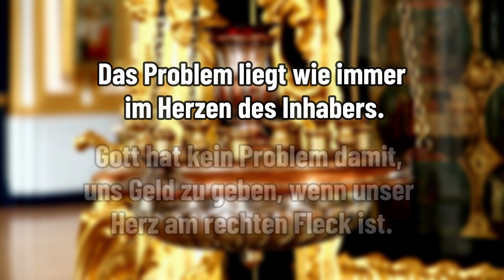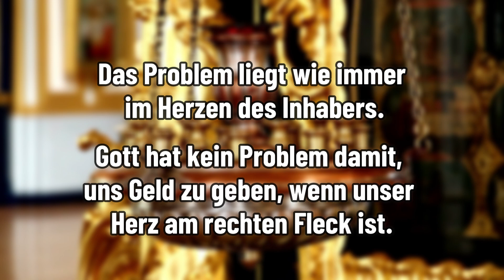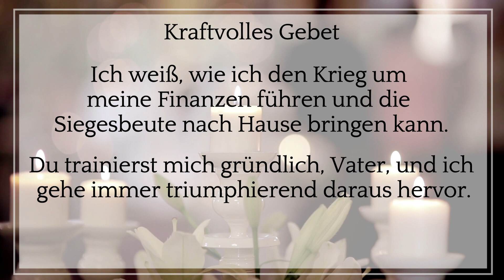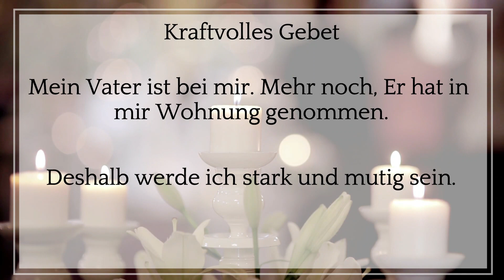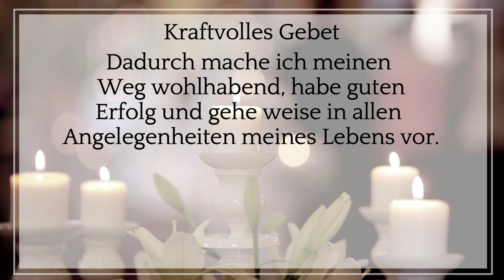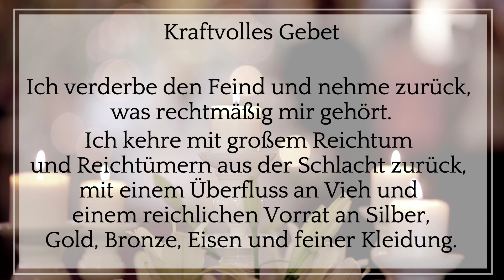SIE HABEN DIESES GEBET WEGEN SEINER GROßEN KRAFT ENTFERNT 📖 JETZT KANNST DU ES VERWENDEN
Dieses Gebet wurde aufgrund seiner hohen Macht verborgen!

Das geheime Gebet der Bibel für Wohlstand ist eine der mächtigsten Bitten an das Universum für unseren finanziellen Wohlstand.

Viele von uns sind aufgrund von Geldmangel in Situationen der Traurigkeit, des Schmerzes und der Verzweiflung geraten. Es ist nicht einfach, jeden Tag hart zu arbeiten, und wenn Sie Ihre Zahlung erhalten, zu erkennen, dass das Geld für Sie nicht ausreicht.

Die gute Nachricht ist, dass es einige Aktionen gibt, die uns helfen können, mehr Geld anzuziehen. Schaffen Sie massiven Reichtum und beginnen Sie, ein erfülltes Leben zu führen, denn unser Geist ruht nicht, egal ob wir es tun oder nicht.

Heute ist ein besonderer Tag, denn wir bringen Ihnen ein kraftvolles Gebet, damit es Ihnen nie an Bargeld in der Tasche mangelt. Und das ist das Geheime Gebet der Bibel, damit es dir nicht an Geld mangelt

Jedes Fragment des Satzes wurde aus versteckten Dokumenten und mit viel Kraft extrahiert. Dieses Gebet ist als heiliges Gebet für die Aktivierung von Fülle und Wohlstand bekannt.

Damit Sie Fülle in Ihrem Leben haben, müssen Sie dieses Gebet täglich beten. Je öfter Sie es tun, desto schneller werden Sie Ihre Denkweise ändern.

Denken Sie daran. Um reichlich zu denken, musst du positiv denken. Entferne alle Gedanken an Knappheit und Not aus deinem Geist. Denke niemals „Ich kann nicht“. Konzentrieren Sie sich auf persönliche und finanzielle Größe.

Beginnen Sie damit, Ihren Geist positiv zu aktivieren, indem Sie dieses Gebet beanspruchen. Sehen Sie sich das Video an und geben Sie Amen in die Kommentare ein.

Vergessen Sie nicht, uns einen Kommentar zu hinterlassen und uns mitzuteilen, wie Ihnen das Geheime Gebet der Bibel gefallen hat, damit es Ihnen nicht an Geld mangelt